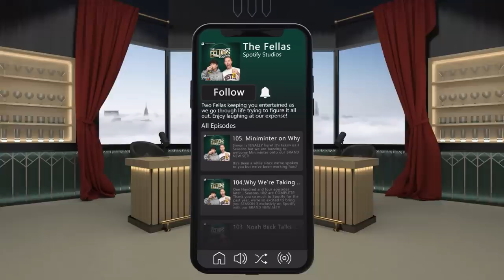Theo Baker's Celebrity Look-alike REVEALED...